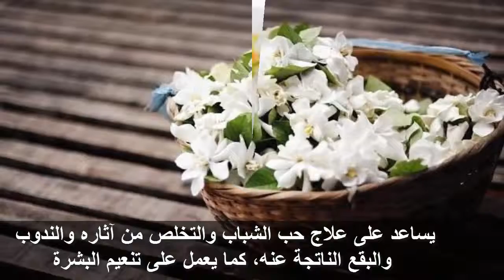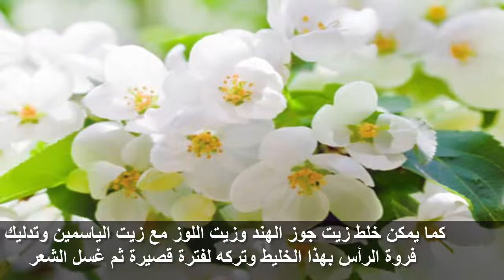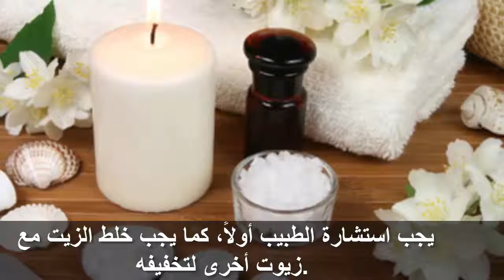زيت الياسمين يعالج الكثير من الامراض,,سبحان الله فوائد عظيمة ؟؟؟